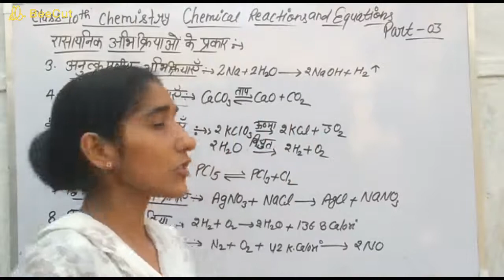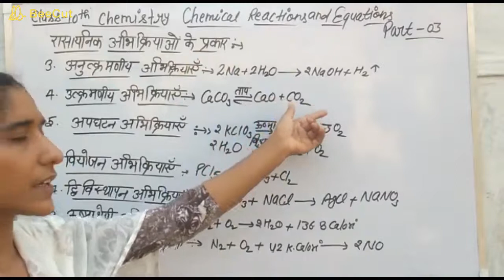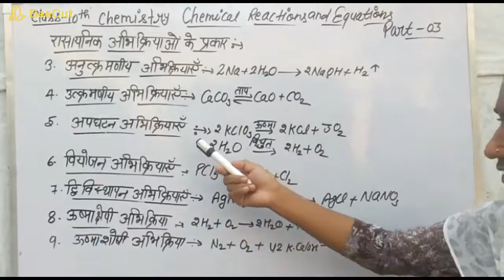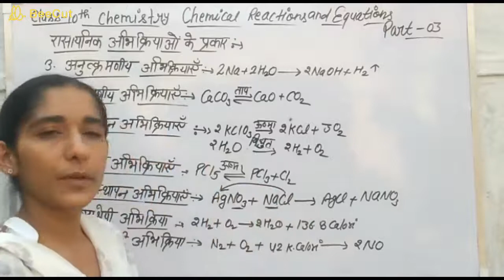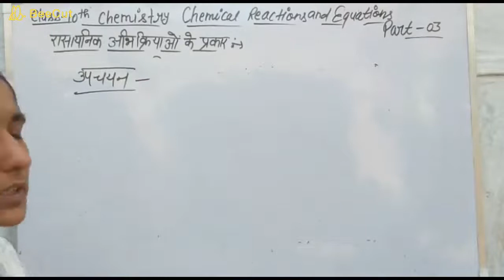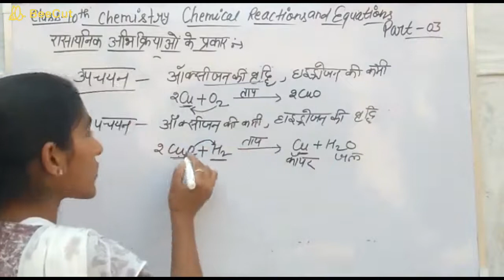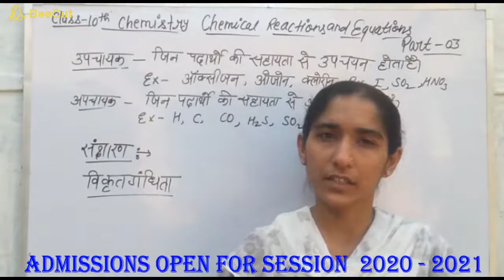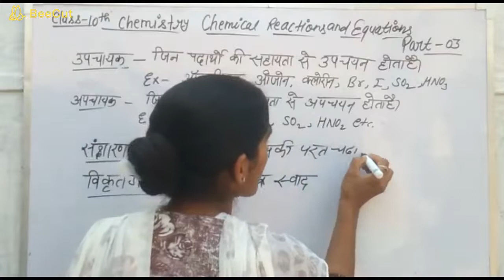CLASS - 10, CHEMISTRY, TOPIC - CHEMICAL REACTIONS & EQUATIONS , PART - 3